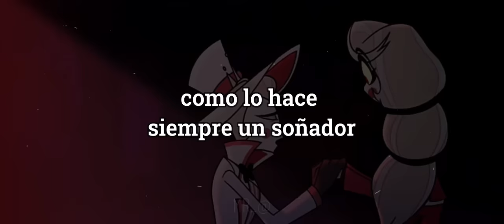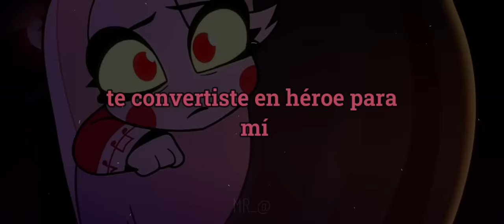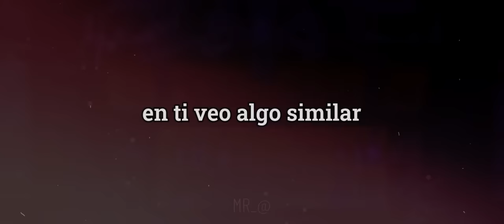NO HAY NADA IGUAL (CON LETRA) - Hazbin Hotel escena en Español Latino